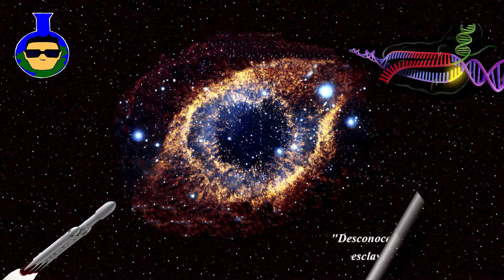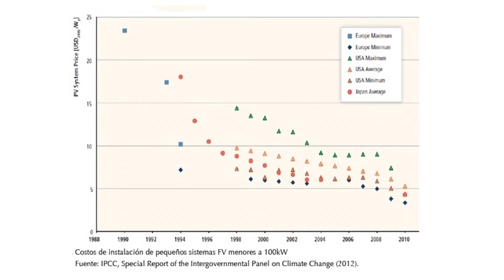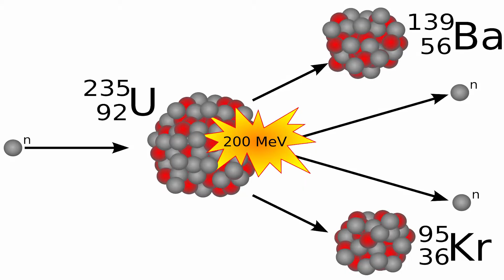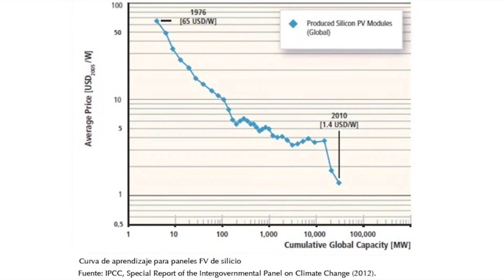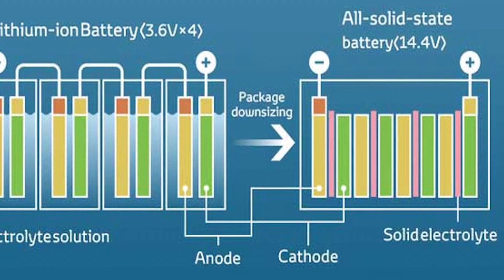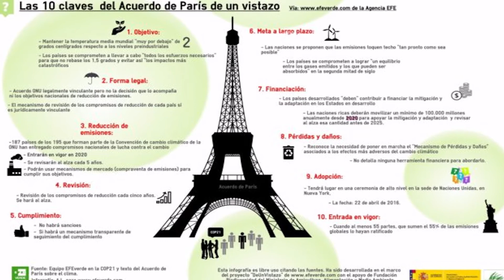Energía Renovable Vs Energía Fósil | Fight!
Nuestra dependencia de la tecnología es parte de lo que nos hace humanos, pero creamos un monstruo, nuestra sociedad depende de los combustibles fósiles a un nivel fundamental, y matar al monstruo de un día para otro seria prácticamente un suicidio.